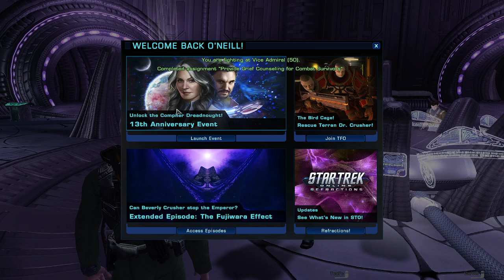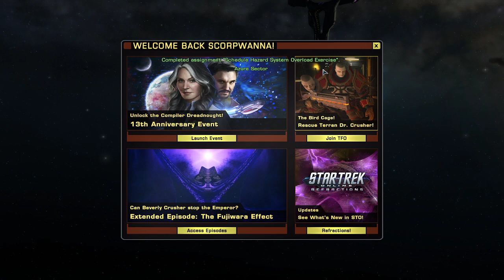Star Trek Online - Loser's First Time Playing a Space Track Game - Feb. 5 2023